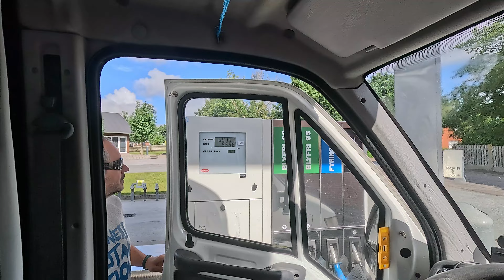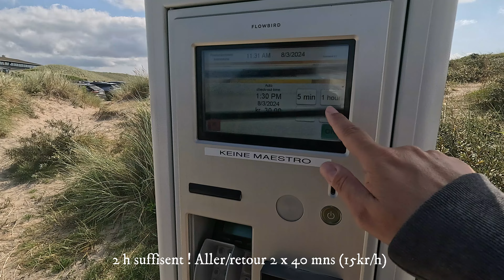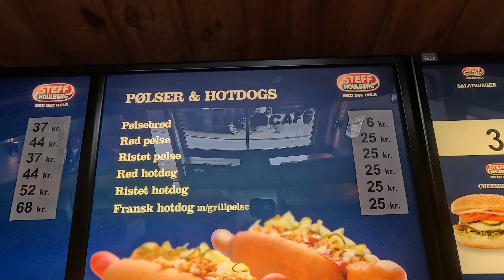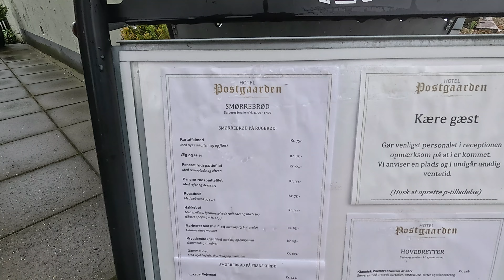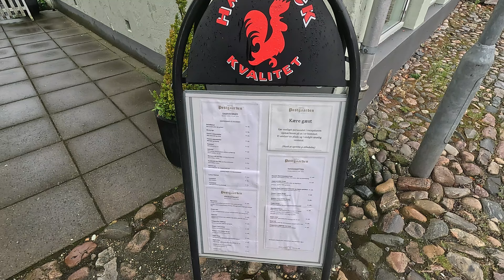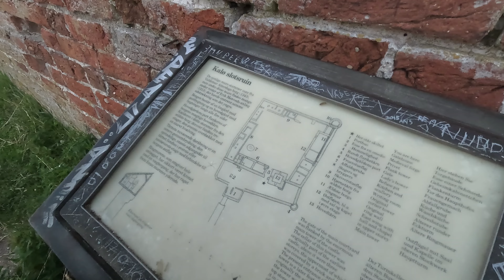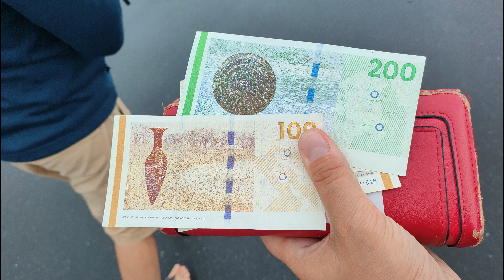#42 - Vers le Danemark - Partie 3